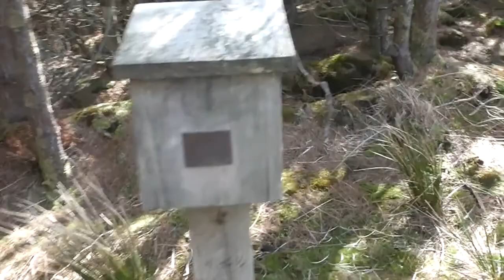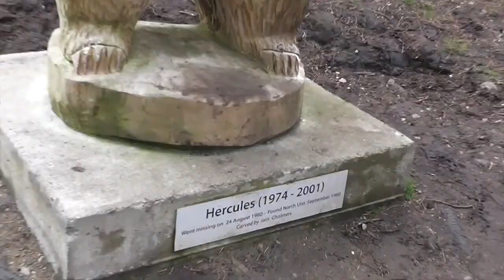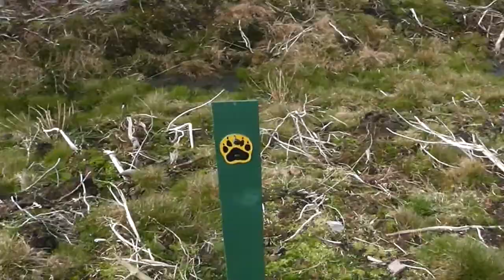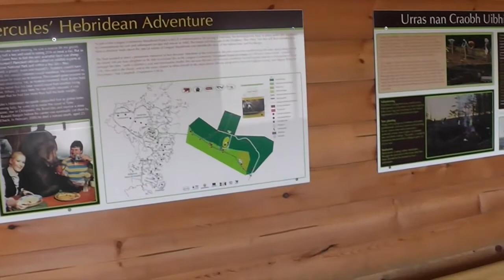Escaped bear story | ThrowbackThursday Video | RatherRyan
The story of how one escaped bear made international news and became associated with a forest he was reburied at in this video, which I hope will be the first ThrowbackThursday video of many.

Apologies for the poor audio quality and storytelling ability in parts of this.

Social media links are at my YouTube channel page.

Video insert recorded Monday 30 July 2015
Original video recorded Tuesday 8 April 2014